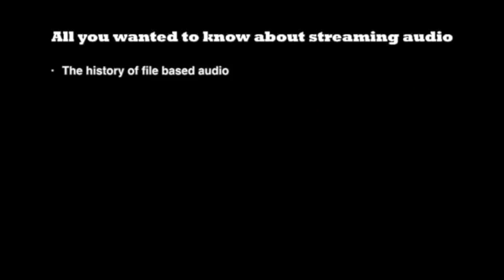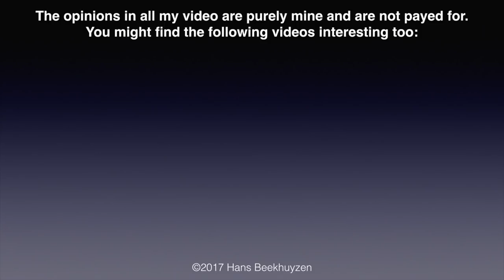Why my new audiophile cable won't sound better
Often people clearly state that higher sampling rates, expensive cables and other refinements to their stereo don’t lead to a better sound. And they probably are right too: they don’t hear a difference. Then why do all kinds of people - including myself - say tweaks work?
[Note: the bat is a joke, please don't see things in it there aren't]